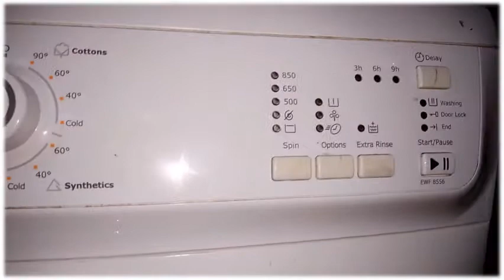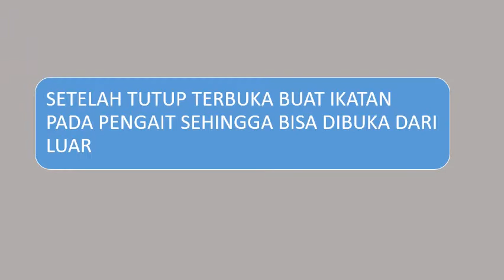Perbaiki Mesin Cuci ELECTROLUX yang Gagangnya atau Handle Patah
Tiap Mesin cuci bisa jadi beda posisi dan bentuk handlenya, kalau kebetulan sama bisa diapakai cara yang saya pakai.

Note: saya bukan teknisi mesin cuci yah...